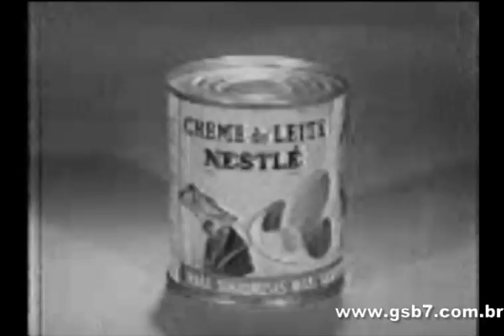Creme de Leite Nestlé - comercial raro e antigo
A nata é a gordura do leite, um tipo de laticínio, muito utilizada em culinária e confeitaria e também como principal ingrediente da manteiga.[1]

No leite fresco em repouso, a porção gorda, mais leve que a água, forma uma camada de nata à superfície, que pode ser removida para uso posterior; esta nata tem apenas 30% da gordura do leite. Nos países industrializados, no entanto, a nata é extraída do leite por centrifugação e depois tratada termicamente para se conservar mais tempo. As formas de tratamento térmico incluem a pasteurização, a esterilização e o UHT.

A nata pode ser utilizada batendo-a com açúcar muito fino, para formar o creme chantili. Outra forma usual é adicionar nata a um molho de cozinhar carne, como no bife à Marrare ou, junto com cogumelos, no estrogonofe.

A nata pode também ser fermentada para formar o crème fraîche e a nata azeda ou ácida ou creme azedo (sour cream), utilizado em algumas comidas dos Estados Unidos e também no borsch e nos pelménie da culinária da Rússia, Ucrânia e noutros países da Europa de Leste. Existem muitos produtos diferentes derivados da nata fresca, ou seja, da gordura retirada do leite fresco; esses produtos distinguem-se pela consistência, pelo teor em gordura e pelo tipo de tratamento a que foram submetidos antes de serem consumidos. Os critérios para classificar os diferentes produtos dependem das regulamentações oficiais de cada país ou região.[1]

Os franceses distinguem “crème” de “crème légère” (o equivalente a “light” ou “magra”) segundo o teor em gordura: a “verdadeira nata” contém 30-40% de gordura, enquanto que a “légère” contém um mínimo de 12%. A “crème crue”, ou seja nata fresca ou “creme de leite fresco” é a que não teve nenhum tratamento, a não ser ter sido recuperada dum leite fresco e contém, no Brasil, cerca de 35% de gordura, embora não seja normalmente comercializada, antes de ser, no mínimo, pasteurizada.[2]

Além destes produtos existem, como já foi referido acima, o creme azedo e o crème fraîche, fermentados com bactérias láticas, as natas batidas, com ou sem açúcar e aromatizantes (neste caso, podem ser consideradas substitutos do “crème Chantilly”, ou creme chantili), e o “buttermilk” ou leitelho, que é um subproduto da transformação da nata em manteiga.
No Brasil, embora muito parecido, é usado com certa frequencia o creme de leite. Este possui um teor de gordura em cerca de 20%